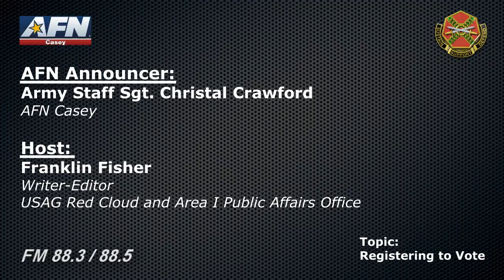"WHAT'S THE WORD?" - The radio program that highlights news of the Area I community in Korea.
Broadcast of January 21, 2016
TOPIC: REGISTERING TO VOTE